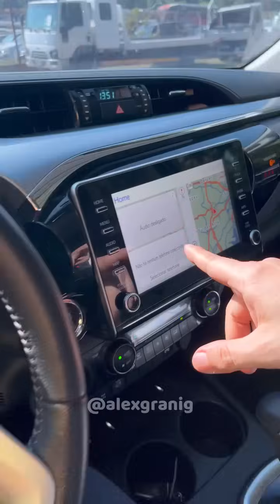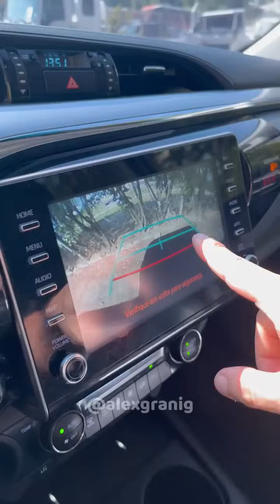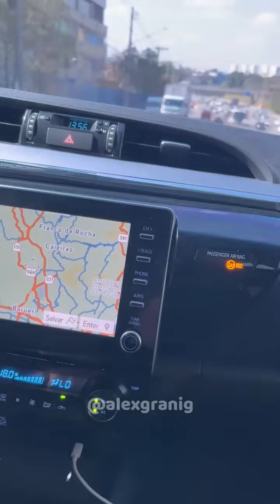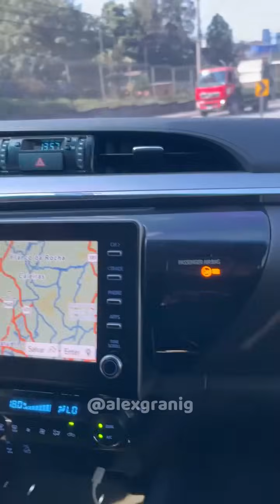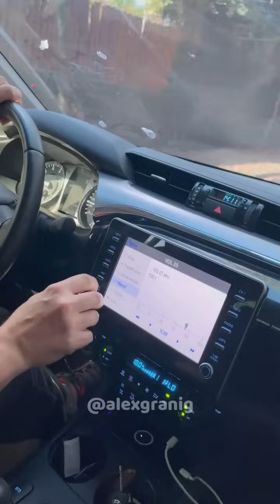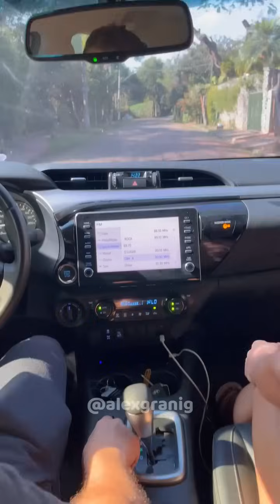Comprei Meu Primeiro Carro de Leilão e Paguei 50 Mil a Menos do que Ele Vale! 😱